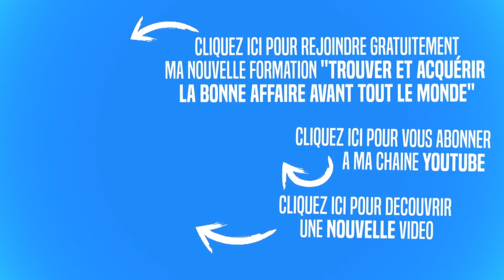150.000 euros de plus value grace aux travaux réalisés dans son 47m²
📝 Dans cette vidéo, je vous présente Damien esprit gagnant du
Dans cette vidéo, il va vous dévoiler comment il a réussi à réaliser une plus value avec son appartement de 47m²...

▬▬▬▬▬▬▬▬▬▬▬▬▬▬▬▬ FORMATION OFFERTE ▬▬▬▬▬▬▬▬▬▬▬▬▬▬▬▬

🎁 Télécharge gratuitement mon dernier Ebook de +50 pages « Trouver et acquérir un bonne affaire avant tout le monde ». Dans cet Ebook, je te livre les méthodes avec lesquelles j’ai réussi à investir dans +25 appartements.

▬▬▬▬▬▬▬ FORMATIONS et ACCOMPAGNEMENT de GOULWENN TRISTANT ▬▬▬▬▬▬▬

🎓 FORMATION 1 : « Investisseur Immo Pro »
Venez découvrir de quelle manière j’accompagne les personnes à investir dans l’immobilier pour obtenir votre indépendance financière et géographique !

🎓 FORMATION 2 : Replay de mon séminaire « C’est POSSIBLE »
C’est plus de 7 heures d’enregistrement vidéo filmé par des professionnels.
Un accès complet à la rediffusion des 9 intervenants comme si vous y étiez.

▬▬▬▬▬▬▬▬▬▬▬▬▬▬▬▬▬▬ MES LIVRES ▬▬▬▬▬▬▬▬▬▬▬▬▬▬▬▬▬▬

📘 Livre 1 - BEST SELLER : « Comment je me suis constitué un patrimoine de plusieurs millions d’euros avec un salaire de 1750 euros » aux éditions MAXIMA
📘 Livre 2 : « Restez motivé(e) toute l’année » aux éditions MAXIMA

▬▬▬▬▬▬▬▬▬▬▬▬▬▬▬▬▬▬ QUI SUIS-JE ? ▬▬▬▬▬▬▬▬▬▬▬▬▬▬▬▬▬▬

🙈 Je suis Goulwenn TRISTANT, l'auteur des livres BEST SELLER "Comment je me suis constitué un patrimoine de plusieurs millions d'euros avec un salaire de 1750 euros" et "Restez motivé(e) toute l'année" aux éditions MAXIMA.
Passionné par les investissements immobiliers et des challenges en tout genre, j'ai créé le pour partager mon expérience et ma passion des défis aux travers de mes succès.
J’accompagne avec ma formation phare toutes les personnes qui souhaitent se lancer dans les investissements immobiliers.
J’ai également une casquette de sportif de haut niveau où en 2016, je suis devenu champion du monde d’ultra triathlon.
Sur cette chaine tu vas découvrir de nombreuses vidéos pour réussir ta vie d'investisseur immobilier et réussir tes challenges au travers mon état d'esprit et de mon mindset.

▬▬▬▬▬▬▬ intéressé par un entretien téléphonique personnalisé avec moi ? ▬▬▬▬▬▬

Tu as peur de rater ton premier investissement immobilier, tu recherches des méthodes et stratégies pour investir intelligemment, ou bien déjà investisseur avec l’envie de passez au niveau supérieur ! Je te propose un entretien téléphonique personnalisé avec moi de manière à mieux te connaitre et aussi à mieux appréhender tes besoins en matière d'investissement.
Pour cela je te propose de prendre 5 min pour répondre aux questions et aussi à me laisser ton numéro de téléphone dans la question N°4 pour que je puisse te rappeler et discuter de tes projets avec toi.
Voici le questionnaire 👇
Et dès que j'aurai pris connaissance de tes réponses, je te rappelle dans les plus brefs délais.

▬▬▬▬▬▬▬▬▬▬▬▬▬▬ Et ton CADEAU avant de partir… ▬▬▬▬▬▬▬▬▬▬▬▬▬▬

🎁 Télécharge ton livre offert  de +60 pages "Trouver et acquérir la bonne affaire avant tout le monde"